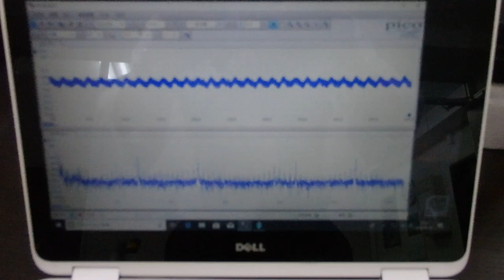表面弾性波の新しい評価方法（超音波技術） ultrasonic-labo